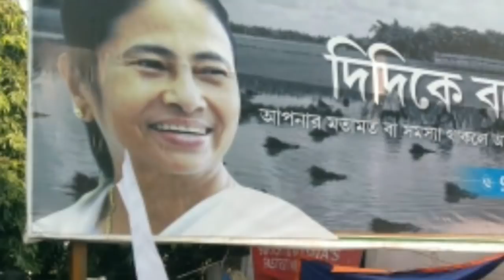Upper primary today update ! আজকে কোর্টে যা যা আলোচনা হলো জানুন বিস্তারিত ! Upper today big update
upper primary latest news update

upper primary panel

upper primary

upper primary court case update

upper primary today news

upper primary news in wb